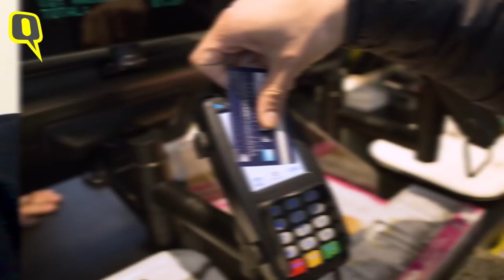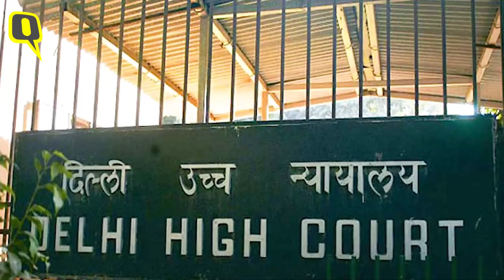It Seems Court Sympathises With the Murderers: Jigisha’s Mother | The Quint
Two young girls, Soumya Vishwanathan, 25, a TV Journalist and Jigisha Ghosh, 28, an IT Professionalwere murdered in 2008 and 2009 respectively after they were returning from their offices.

The Delhi High Court said on 4 January 2018, that young IT executive Jigisha Ghosh's murder was not the rarest of the rare crime, and commuted the death sentence of two convicts to life imprisonment.

The Quint spoke with the parents of Soumya Vishwanathan and Jigisha Ghosh parents.

Jigisha’s mother, Sabita Ghosh is saddened by the court verdict. She lost her daughter and then found no support from the legal system of the country, she said.